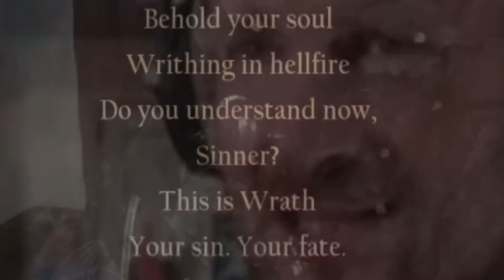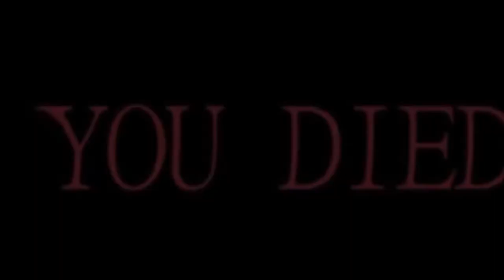African DarkSouls || Sinner: Sacrifice for Redemption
i might continue sinner. if i do the next video i'll probably beat 2 bosses or more. just sayin.